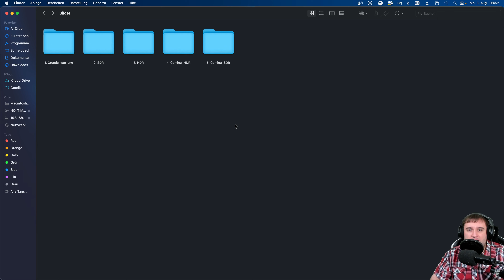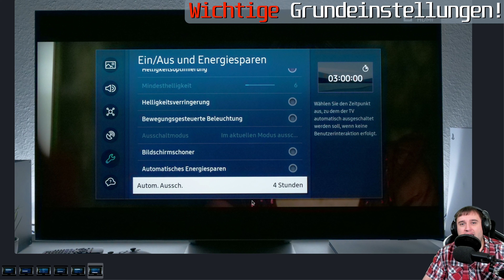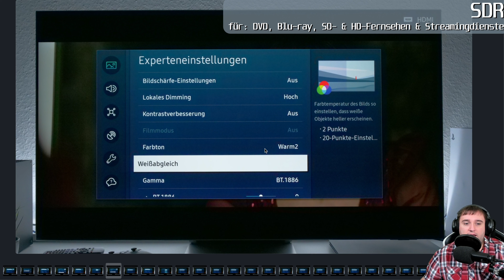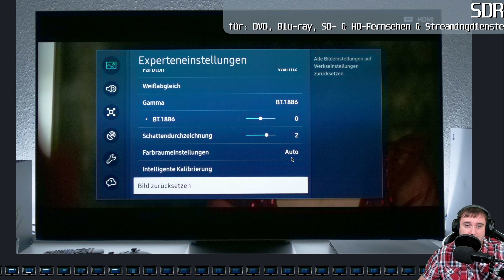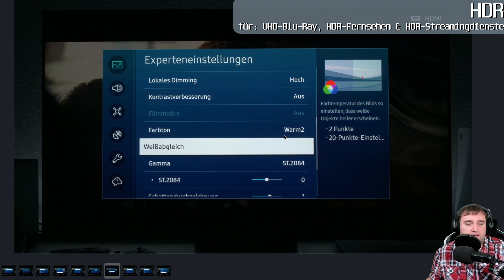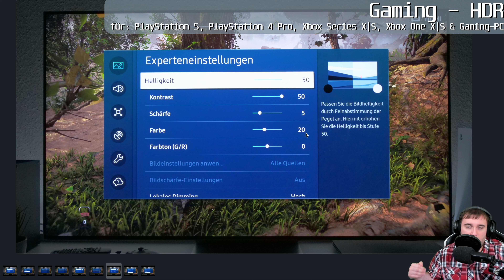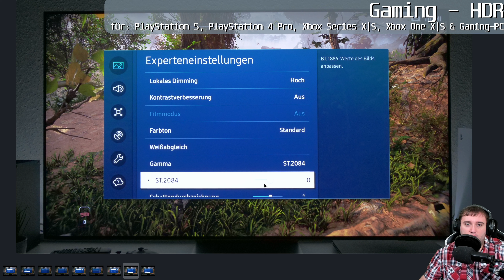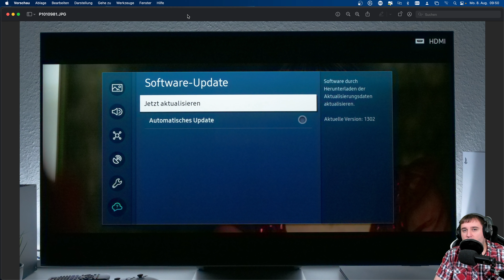Samsung QN95B Neo QLED 4K TV - MEINE Bildeinstellungen! | Ratgeber | TecTipps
☕️ Meine Kaffeekasse. Vielen Dank an Alle 😇:
Je ausgefallender der Fernseher, desto aufwändiger sind die Bildeinstellungen. In diesem Video zeige ich Euch meine persönlichen Bildeinstellungen für den Samsung QN95B Neo QLED-TV! Erfahrt in diesem Video meine optimalen Einstellungen für den SD/DVD, Full HD/Blu-Ray-, 4K-HDR-, und HDR/SDR-120Hz- & 60 Hz- Gaming-Betrieb! :)

Bitte beachtet! Bei diesen Bildeinstellungen handelt es sich um meine persönlichen Einstellungen. Jene Einstellungen habe ich nach meinem eigenen Empfinden gewählt und sind darauf abgestimmt, in einem abgedunkelten Raum verwendet zu werden. Ich habe mich bewusst dazu entschieden, diese Bildeinstellungen nach der Filmmaker Mode-Norm zu orientieren, sie aber nach meinem persönlichen Geschmack zu optimieren & die Farben mittels eines Color-Sensors zu korrigieren.

Kapitel:
00:00-02:27 WICHTIG: So bin ich vorgegangen!
02:28-06:27 WICHTIG: Das erwartet Euch!
06:28-12:06 WICHTIGE Grundeinstellungen!
12:07-25:13 SDR: SD-Auflösung! DVD, SDTV & Co.
25:14-34:16 HDR: Diverse Auflösungen! UHD-Blu-Ray, Streaming & Co.
34:17-43:08 Gaming in HDR mit & ohne VRR!
43:09-48:35 Gaming in SDR mit & ohne VRR!
48:36-49:19 Outro

★ Support ★

★ Social Media ★

Impressum:

IT-NiS Systemhaus
Inhaltlich Verantwortlicher: Markus Niesen
Harlandstraße 17
37574 Einbeck